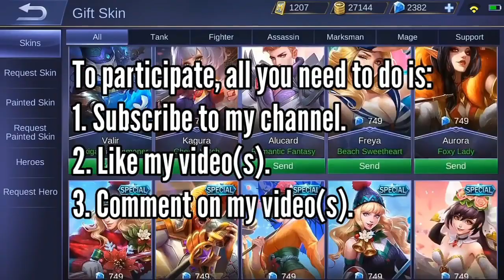Epic Comeback Mga Lods Kaja Gameplay By Kayla Heredia | Kayl3b | Mobile Legends: Bang Bang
To Participate, All you need to do is:

3. Comment on my videos(s) with hashtag
 Winner can have any skin worth 269 diamond. Good Luck!